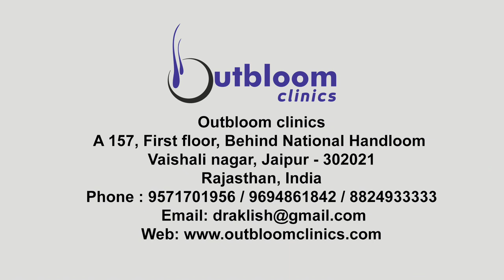Best hair transplant by dr aklish jain - Outbloom Clinics Jaipur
• Outbloom clinics is a leading centre for hair transplant in india. it is located in beautifull pink city JAIPUR. the centre is known for its superior results, megasession hair transplant. outbloom clinics assures best results at affordable prices FUE specialization We own expertise in FUE, the most advanced and painless technique for hair extraction and transplantation. The maximum work of hairline designing and extraction is done personally by Dr Aklish Jain himself unlike at other centres where patients are left at the mercies of technicians. Expertise in transplanting body hair We use hair from the beard area, chest and other body parts apart from the scalp to extract the maximum follicles and cover a larger area on the scalp. Most other clinics don’t do this and turn away patients with severe alopecia.
• Outbloom gives great results even in patients with advanced grades of alopecia and limited donor hair. outbloom clinics is the leading hair transplant centre in jaipur(india). the centre boasts of high quality hair transplant results of international standards. for more info call .